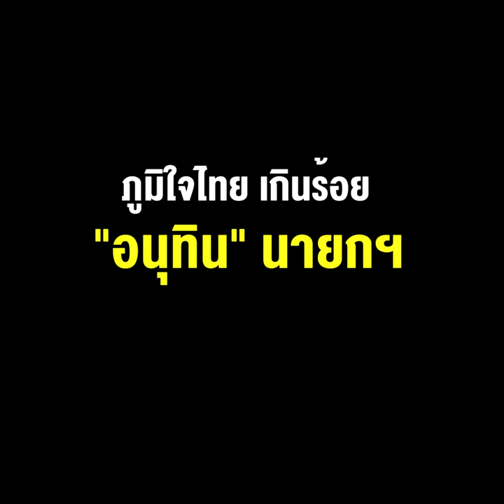ความหวังของ "ครูใหญ่เนวิน" ภท. เกินร้อย - "อนุทิน" นายกฯ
05/10/2022 ความหวังของ "ครูใหญ่เนวิน" ภท. เกินร้อย - "อนุทิน" นายกฯ